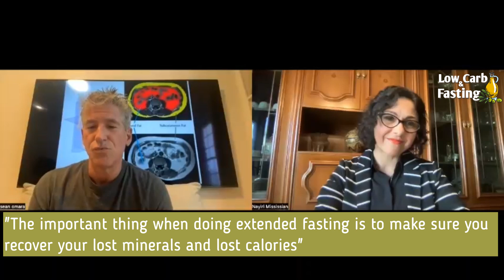Extended Fasting & Insulin Sensitivity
In this clip, Dr. Sean O'Mara talks autophagy and shares his strategy of fasting for optimal health.

In the full video, Dr. Sean O'Mara and Nayiri discuss the different strategies people can employ to optimize their health and performance. Topics addressed include preventative medicine and lifestyle interventions, the importance of carbohydrate restriction and fasting to reduce inflammation, reverse sarcopenia, improve heart health, and reduce visceral fat.
(Includes TIMESTAMPS for ease of navigation!)

Nayiri Mississian, the host of Low Carb and Fasting, is a nutrition researcher, coach and blogger. Nayiri has had type1 diabetes since 1978, intermittent fasting since 2000, eating low carb since 2015, strength training since 2018, extended fasting since 2021 and ketovore/carnivore since 2022 (after 30 years of vegetarianism). Nayiri is also the founding director of a translation company, which she runs alongside her research work and coaching.